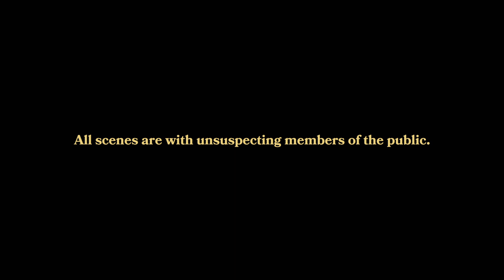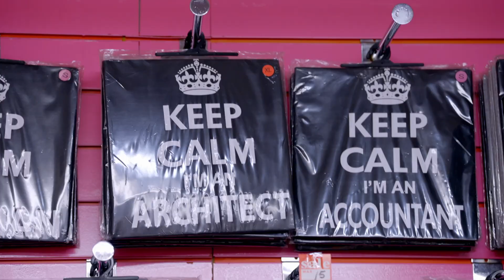The Sheikh Takes On The British Fashion Industry | Channel 4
The 867th richest person in the world is here to save poor, deprived Great Britain. Today he takes on the fashion industry with his brand, Chic Sheikh.

Spoof series The Sheikh follows a comedy character performed by comedian Sami Abu Wardeh as he comes to the UK with the simple task of investing his dad’s cash. What can money buy you when you’ve got billions to spend?

About 4Comedy

From Friday Night Dinner to Chewing Gum to The Inbetweeners, Channel 4’s been keeping viewers entertained for decades with its unique and bold approach to launching great comedy talent… and we’re not stopping now! Treat yourself to some of the best original comedy the UK has to offer, the sort of stuff you'd only expect from Channel 4, right here on our YouTube channel.